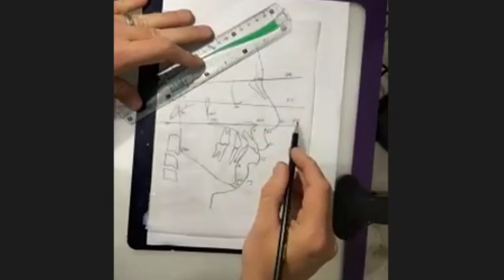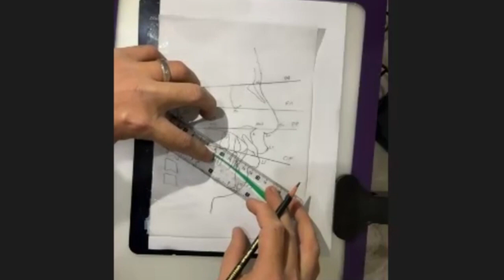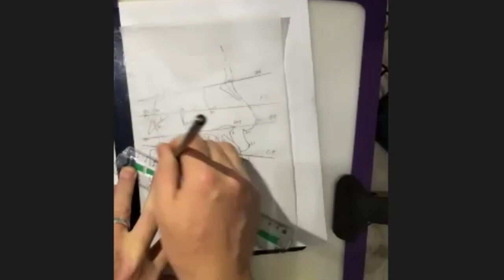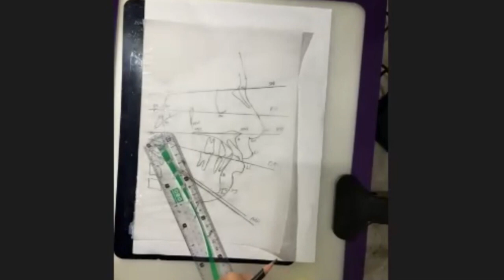CEPHALOMETRIC ANALYSIS | ORTHODONTICS | BY DR AHMAD MASOUD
In this video Dr Ahmad Masoud is presenting online lecture in Orthodontics ( Cephalometric Analysis ).